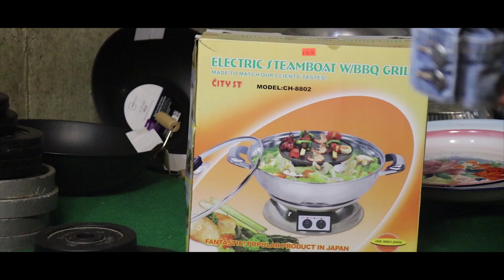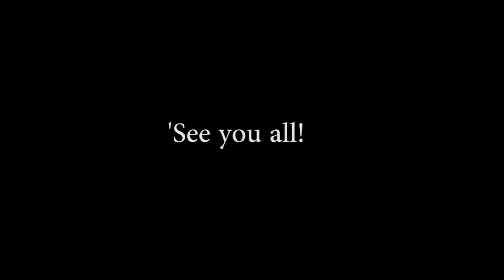Karen new funny video (Lie Detective Robot) by Stupid 5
Thanks all of you for enjoy with us (Stupid 5).
We hope you all have a good day.